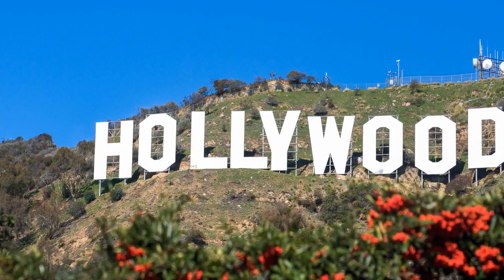Top 10 Banned Hollywood Stars [Celebrity Tragedy]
Today we are talking about blacklisted Hollywood Stars! You could call these a celebrity tragedy!

Showbiz is a particularly odd industry. It’s a multi-billion dollar business that mashes together the talents and egos of actors, writers, directors, musicians, digital artists, and corporate tycoons. The crème-de-la-crème of this melting pot gather in Hollywood, where money, fame, and awards raise the stakes of their performance to a global peak.It’s no surprise in Hollywood, then, when personalities clash. And clash they do, at times spectacularly. Regardless of who is to blame and whether or not it’s deserved, some careers take major hits from these conflicts. No matter the star’s size and brightness, no Hollywood celebrity is immune to being shunned by their red-carpet peers.

Content of this Video:

00:00 - Intro
00:30 - Number 10
01:08 - Number 9
02:03 - Number 8
02:50 - Number 7
03:44 - Number 6
04:20 - Number 5
05:03 - Number 4
05:56 - Number 3
06:40 - Number 2
07:34 - Number 1